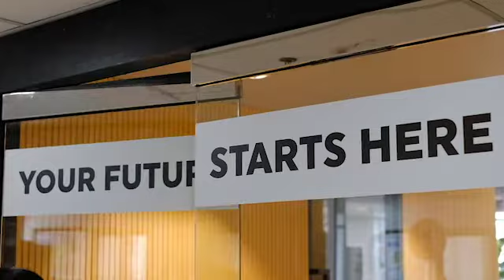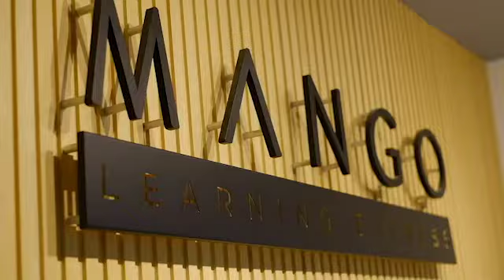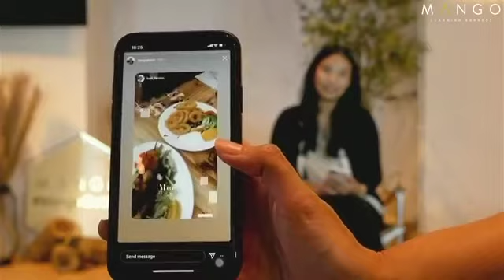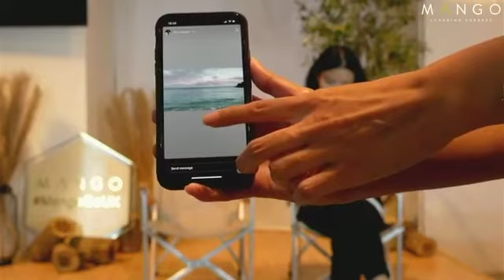[Recap] จากไลฟ์ครั้งล่าสุดของ Mango: พร้อมไปเรียนต่ออังกฤษแล้วจ้าา | Mango go LIVE 🔴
Recap งาน Mango Pre-Departure 2020 และอัพเดตสถานการณ์ในประเทศอังกฤษ
11:03 สัมภาษณ์เรื่องการกักตัวในประเทศอังกฤษ (18/08/20)
Session ตอบคำถาม
29:11 - เราควรแนบ financial statement ไปตั้งแต่แรกไหม? หรือ รอให้เค้าขอเพิ่มค่อยส่งตามไปทีหลัง?
30:24 - เทอม autumn 2021 จะรับจำนวนน้อยลงไหม เพราะมีคน defer ไป 2021 เยอะมาก?
33:16 - อยู่ปี 4 คณะนิติศาสตร์ อยากรู้ว่าควรสอบเนติก่อนไปต่อ LLM ไหม ควรวางแผนยังไงดี ?
34:27 - ถ้าสมัครของปีหน้าแล้วสถานการณ์ยังไม่ดีขึ้น ขอ defer ไป 2022 จะมีปัญหาอะไรไหม?
35:26 - ถ้าเคยใช้ offer เก่าขอวีซ่าแล้ว แต่ defer มา ต้องขอ CAS เพื่อมาขอวีซ่าใหม่ไหม?
36:20 - มีมหาวิทยาลัยที่มีทุนให้จากเกรดเฉลี่ยไหม?
39:38 - LLM ที่ Durham เอาเกรดประมาณเท่าไหร่?
39:58 -  Kent ปีหน้าสถานการณ์จะดีขึ้นไหม?
40:54 - ปกติสมัครไปนานไหมครับ ถึงจะได้ offer (หมายถึงพวกยูท้อป)
42:48 - มีข้อมูลประกันสุขภาพ หรือ Private Hospital ที่ UK ไหม?
44:22-  สมัครเรียนตอนนี้ยังทันไหม?
44:40 - พี่ๆ สมัคร imperial ไหม?
สอบถามข้อมูลเพิ่มเติม เรียนต่ออังกฤษ จากพี่ๆ แมงโก้ได้เลย เพราะเราเป็นตัวแทนมหาวิทยาลัย ชั้นนำในประเทศอังกฤษ บริการฟรีไม่มีค่าใช้จ่ายใดๆ ทั้งสิ้นนะค้า